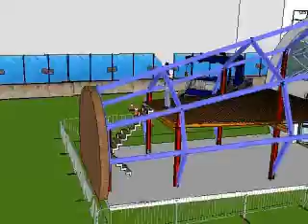Animation Construction Sequence Coffee Cup SketchUp 2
With edges and with canteen